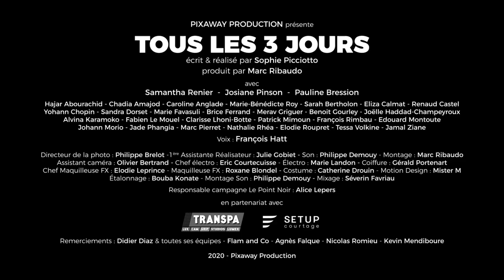"TOUS LES 3 JOURS" - pour faire connaitre le code lepointnoir (réalisé par Sophie Picciotto)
"TOUS LES 3 JOURS"
Un mini-film écrit et réalisé par Sophie Picciotto - Produit par Marc Ribaudo / Pixaway
- OU QUAND + DE 30 PROFESSIONNELS DU CINEMA S'ENGAGENT CONTRE LES VIOLENCES CONJUGALES AUTOUR D'UNE REALISATRICE, POUR FAIRE CONNAITRE LE CODE

LE POINT NOIR EST UN CODE DE DETRESSE (un point noir dessiné dans la paume de la main) DESTINE AUX VICTIMES SOUS EMPRISE AFIN QU'ELLES PUISSENT TROUVER DE L’AIDE DISCRETEMENT. Montré discrètement à une personne choisie à un moment choisi il signifie : Je suis victime de violences, j’ai besoin d’aide, et j’ai des difficultés à en parler librement. La personne qui aperçoit le code de détresse a pour mission d’engager discrètement une conversation avec la personne afin de l’aider à s’orienter vers des professionnels. Montrer le code lepointnoir, c’est faire une premier pas vers une démarche professionnelle, sans avoir à dire les mots

LA CAMPAGNE lepointnoir CHERCHE A FAIRE CONNAITRE LE CODE au plus grand nombre.

LA CAMPAGNE lepointnoir PROPOSE UN DIALOGUE
Si vous apercevez un autocollant lepointnoir sur un téléphone un ordinateur une boite aux lettres ou un frigo, cela signifie que leur propriétaire connait le code de détresse, et que la personne affiche son accord pour aider une victime qui s’adresserait à elle à s’orienter vers des professionnels.
Si vous apercevez une personne avec un badge lepointnoir, cela signifie la même chose.

Pour vous procurer des autocollants rendez-vous sur le site de la campagne

Avec
Samantha Renier – Josiane Pinson – Pauline Bression
Directeur de la Photo : Philippe Brelot
1ère Assistante Réalisatrice : Julie Gobiet
Son : Philippe Demouy
Montage : Marc Ribaudo
Assistant Caméra : Olivier Bertrand
Chef Electro : Eric Courtecuisse
Electro : Marie Landon – Coiffure : Gérald Portenart
Chef Maquilleuse FX : Elodie Leprince
Maquilleuse FX : Roxane Blondel
Costumes : Catherine Drouin
Motion Design : Mister M
Etalonnage : Bouba Konate
Montage Son : Philippe Demouy
Mixage : Deverin Favriau
En partenariat avec
TRANSPA & SETUP COURTAGE
Remerciements : Didier Diaz & toutes ses équipes,
Flam and CO – Agnès Falque – Nicolas Rommieu – Kevin Mendiboure